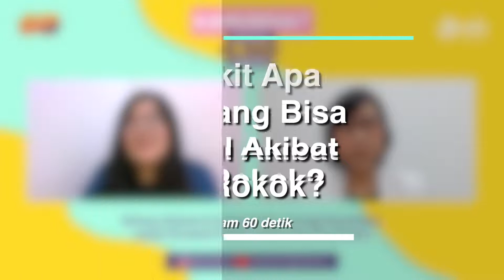Ini Penyakit Serius yang Disebabkan Oleh Asap Rokok | KamuSehat